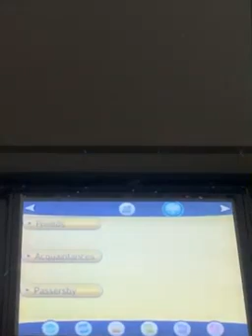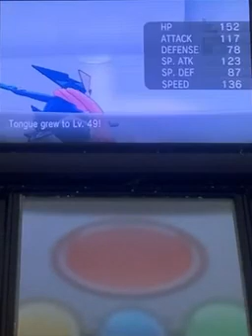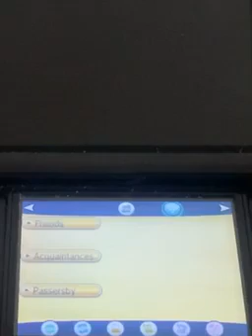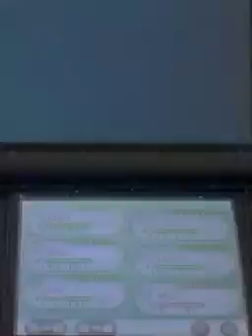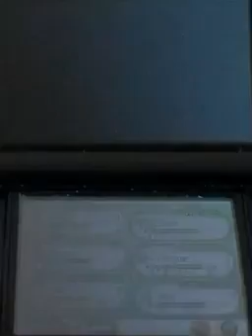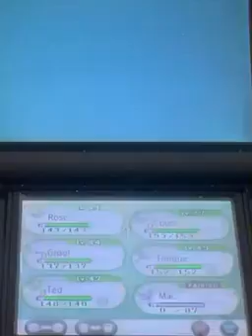Pokémon X Nuzlocke Ep. 33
Let's save the world!